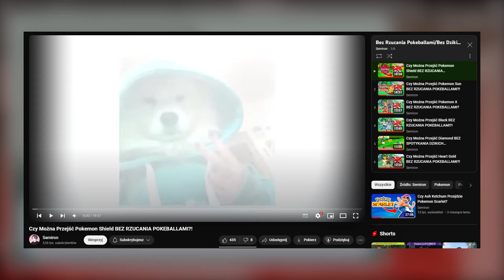Pokemon Fire Red, ale NIE MOGĘ używać Poke Ball'i! (Bez itemów, Level cap'y)